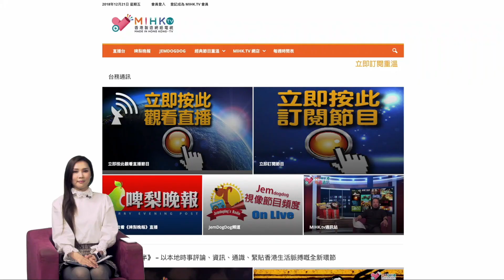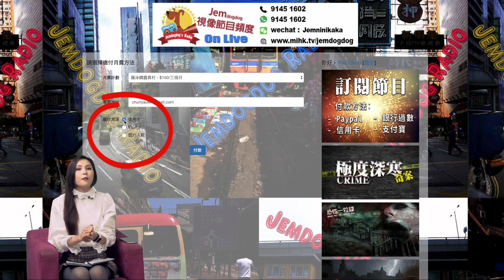羅泳嫻靈異村 EP 259a - 問米之亡母 - 20210615a